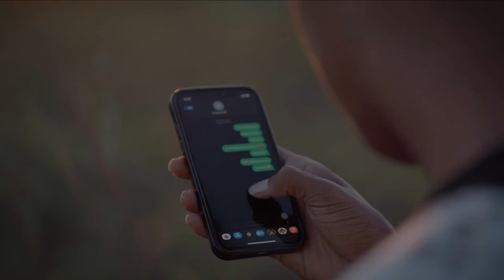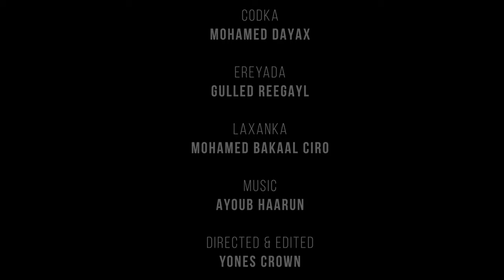Maxamed Dayax | Markaan Adiga Kuu Baahanaa | Hess Cusub 2024